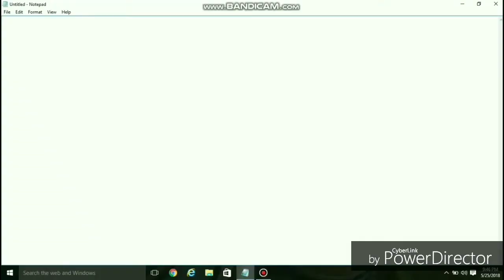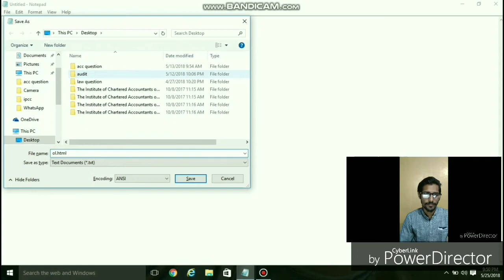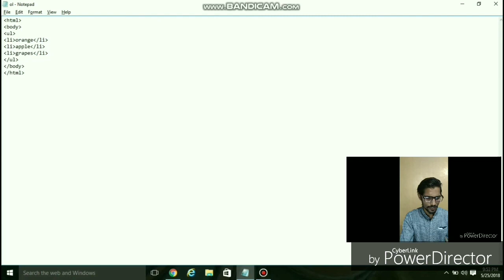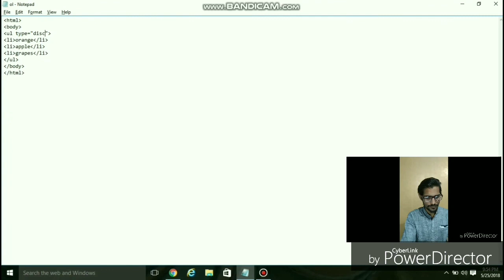List in html || bullets in html || by Akash kumar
HTML lists are used to present list of information in well formed and semantic way. There are three different types of list in HTML and each one has a specific purpose and meaning: Unordered list — Used to group a set of related items, in no particular order.
A definition list is a list of terms and corresponding definitions. Definition lists are typically formatted with the term on the left with the definition following on the right or on the next line. The definition text is typically indented with respect to the term.

An alternative format places the term left aligned in a wide margin and the definition on one or more lines to the right of the term. If the DT term does not fit in the DT column (one third of the display area), it may be extended across the page with the DD section moved to the next line, or it may be wrapped onto successive lines of the left hand column.